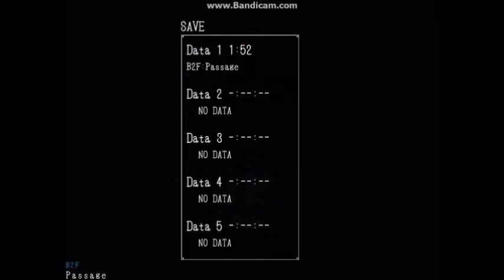KILLER DOLLIES| Ice & Amy Play: Mad Father Pt 6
Damn, it's been a long time!

Let me explain what I had to go through to get this up finally.

1. Amy went off to Japan for summer vacation, so there was a 2 month period where I had no Mad Father videos to edit and upload.

2. College is kicking my ass. When I'm not studying, I'm looking for a job, and when I'm not doing that, I'm learning to drive, and when I'm not doing that, I'm trying to make a video game and plan a novel series. I barely have any time to relax.

3. The video editing software crapped out on me. I couldn't get it to save my videos no matter what I did, so I had to find another software to edit on, which is hard to do when you have no time to do it.

Anyway, I hope you guys like this episode, and future episodes to come. Now that I'm back on track I should have them posted regularly.